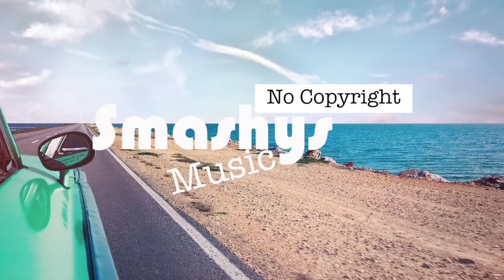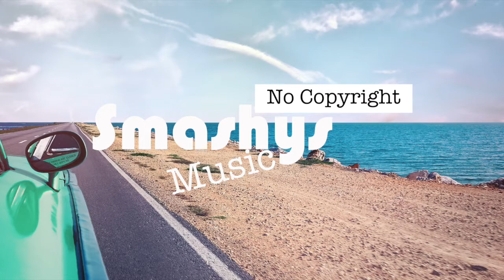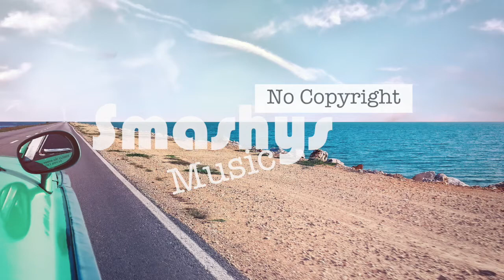Endless Love - Markvard (Smashy's No Copyright Music)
Smashing!